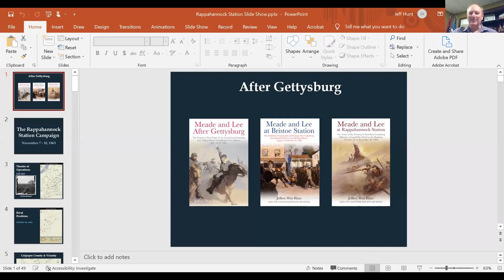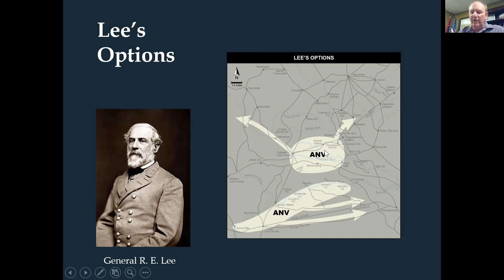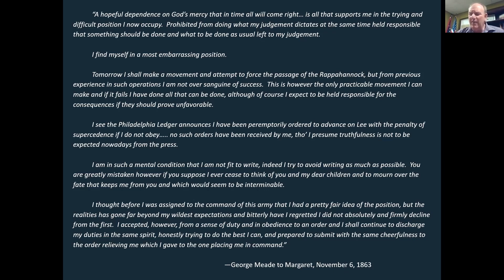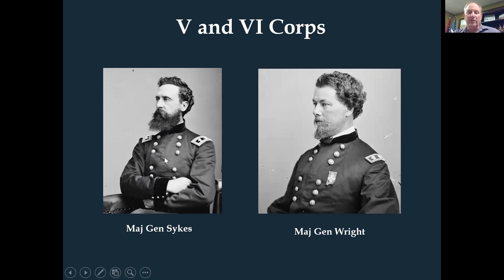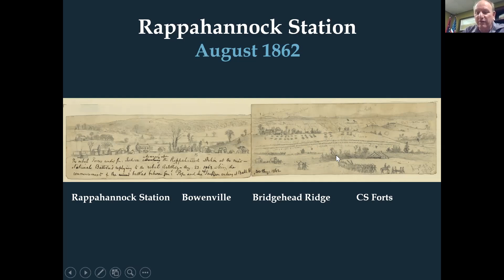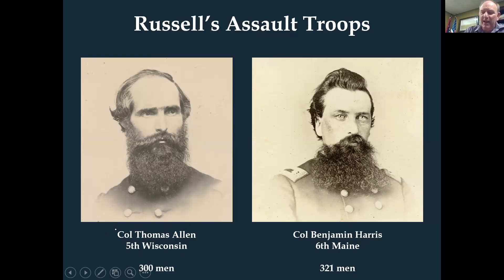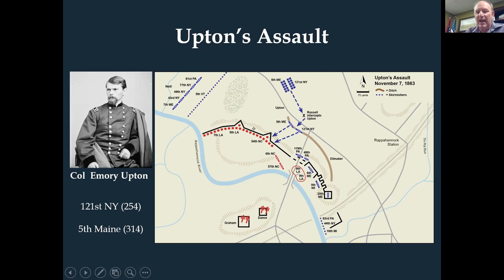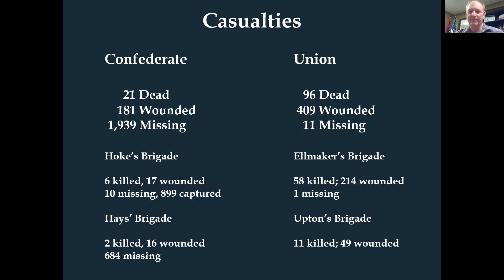The Battles of Rappahannock Station and Kelly’s Ford, November 7, 1863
Contrary to popular belief, the Eastern Theater during the late summer and fall of 1863 was anything but inconsequential. In September 1863 the post-Gettysburg stalemate between Lee and Meade dissolved as each transferred parts of their armies to the battlegrounds around Chattanooga. Lee’s early October offensive drove Meade backwards 46 miles toward Washington, but came to grief at Bristoe Station in a bloody clash with Meade’s rearguard. Unable to supply his troops so far north, Lee pulled back to Culpeper County, destroying the Orange & Alexandria railroad as he withdrew to slow the Union pursuit.

As the Army of the Potomac inched forward, Lee undertook a bold strategy to hold the Rappahannock line and lure Meade into a deadly trap. Pressured by Washington to fight but denied strategic flexibility, Meade launched a risky offensive to force his way over the river and bring on a decisive battle. That effort saw the Federals win a handy victory at Kelly’s Ford and a stunning triumph at Rappahannock Station—where they destroyed two entire Confederate brigades. Newly uncovered evidence shatters many of the myths surrounding Rappahannock Station, making it possible to reveal how the fight actually unfolded, the real reason for Confederate defeat, how close Lee came to winning, and why Meade failed to exploit his unexpected victory despite gaining, however briefly, the upper hand in his deadly duel with Lee.

Jeffrey William Hunt is Director of the Texas Military Forces Museum, the official museum of the Texas National Guard in Austin, TX and an adjunct professor of History at Austin Community College. He had also served as the Curator of Collections and Director of the Living History Program at the Admiral Nimitz National Museum of the Pacific War in Fredericksburg, TX, and is the author of The Last Battle of the Civil War: Palmetto Ranch.

Copies of Mr. Hunt's book, 'Meade and Lee at Rappahannock Station,' can be purchased here: